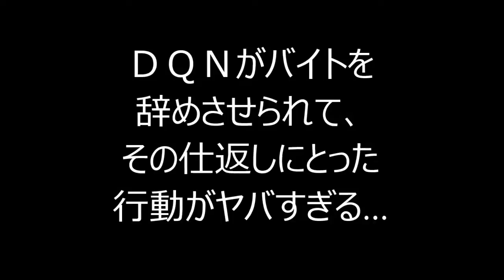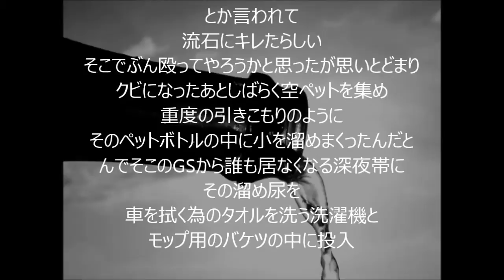【怖い話】 ＤＱＮがバイトを辞めさせられて、その仕返しにとった行動がヤバすぎる… 【閲覧注意】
ます。

怖い　話
怖い　映画
怖い　心霊
怖い　映画
恐怖　動画
恐怖　映画
未解決事件
犯罪